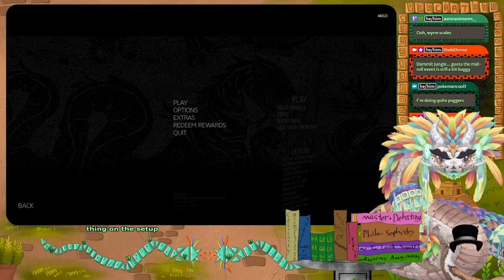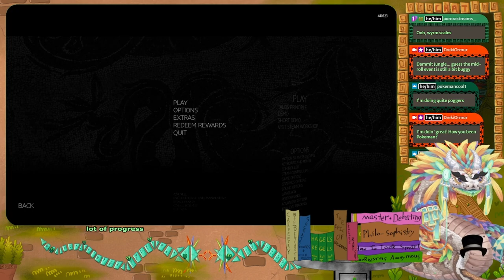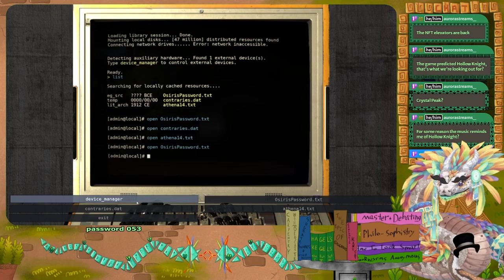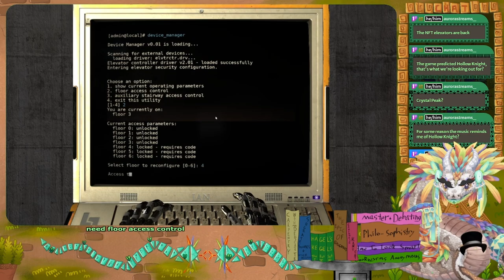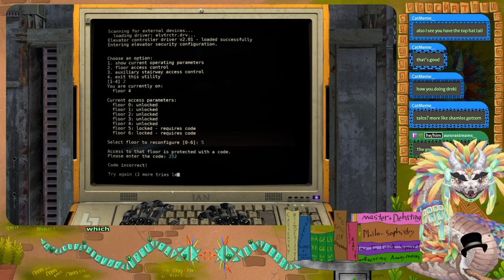Serpent solves in Talos Principle 1 (Part 11)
This is one of my earlier streams before I had tuned the audio better. Apologies for any roughness around the edges.

┏ Timestamps ┓
00:00 - Intro
01:30 - Climbing the Tower
1:20:05 - Cooperation
1:34:30 - Ending (Good)